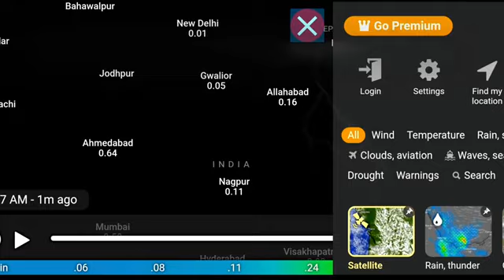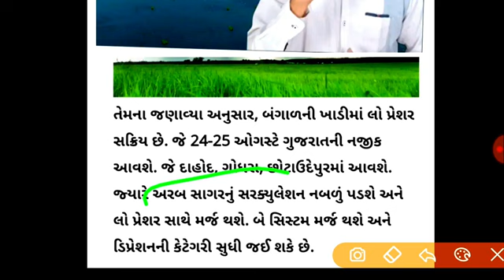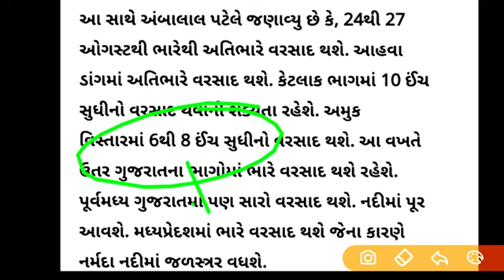ભારે વરસાદની આગાહી 🔴 cyclone in day of bengal Heavy rain forecast in Gujarat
ગાજવીજ સાથે ભારે વરસાદની આગાહી 🔴 cyclone in day of bengal Heavy rain forecast in Gujarat
ભારે વરસાદની આગાહી 🔴 cyclone in day of bengal Heavy rain forecast in Gujarat weather TV

સાવધાન આ તારીખે ઓલ ગુજરાત ભારેથી અતિભારે વરસાદનો રાઉન્ડ આવશે weather group SAB SE Taj #

weatherforecast
farmerઆજે અતિભારે વરસાદની આગાહી 🔴 cyclone in day of bengal Heavy rain forecast in Gujarat ચોમાસું2024 ખેડુત cyclone #

આજે કડાકા-ભડાકા સાથે વરસાદ,આગાહી 🔴 Live:અત્યારના 2, Heavy Rain Forecast in Gujarat, Weather Tv

આજે અતિભારે વરસાદ 🔴 Live: અત્યારના 2 વાગ્યે, Heavy Rain Forecast in Gujarat, Weather Tv

વાવાઝોડું (બિપોરજોય) 🔴 Live :અત્યારે 2 વાગ્યે ક્યાં પહોચ્યું? Heavy Rain Forecast / Khissu

આજે ગુજરાતમાં ગાજવીજ સાથે કમોસમી વરસાદની આગાહી | માવઠું | વરસાદ ના સમાચાર 12-07-24 | weather news

Gujarat Samachar

રાજ્યમાં અનેક જિલ્લાઓમાં આગામી 24 કલાક ભારે, વીજળી અને હળવા વાવાઝોડા સાથે ભારે વરસાદની શક્યતા

| TV9 આજે ગુજરાતમાં તીવ્ર ગાજવીજ સાથે ધોધમાર વરસાદ ની આગાહી 12/07/2024

| weather by gaurav raninga Monsoon 2024::

ગુજરાતમાં વરસાદની આગાહી

|TV9News TV9 Gujarati Live | Ahmedabad Rains | Chhota Udepur | Gujarat Rains | Monsoon 2024 | Gujarat

વાવાઝોડા વિષે પરેશ ગોસ્વામીનું નિવેદન = Vavazoda Vishe Moti Vat Paresh Goswami ખેડૂતો માટે મોટા સમાચાર

| ખેતીલક્ષી યોજના | હવામાન સમાચાર | વરસાદ ની મોટી આગાહી | મોટી આગાહી | વરસાદ ની આગાહી | weather | ખેડૂત સહાય | ખેડુતોનુ દેવુ માફ થસે

mandirateભારે વરસાદની આગાહી, cyclone in day of bengal Heavy rain forecast in Gujaratઆજે કડાકા-ભડાકા સાથે વરસાદ ની આગાહી 🔴 live અત્યારે ⛈️Heavy rain forecast in Gujarat